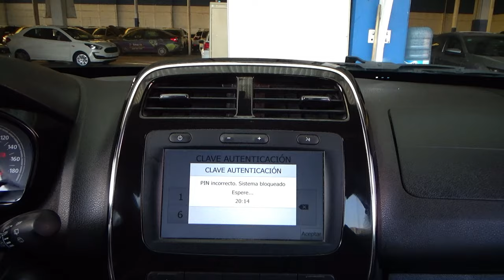Renault / Kwid / 2022 - 25112